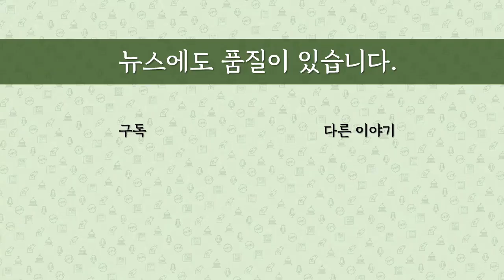[최병묵의 팩트] 손준성 입열었다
'윤석열 고발 사주' 논란에서 고발장 작성자로 지목된 손준성 전 대검 수사정보정책관이 6일 기자들에 메시지를 보내 다시 한번 문건 작성을 부인했습니다. 뉴스버스는 후속보도를 통해 김웅 의원과 미래통합당 관계자간 주고받은 대화를 공개했습니다. 뉴스버스는 그러나 '윤석열 지시'라는 핵심 내용을 보도하지 못하고 있습니다. 어찌된 일일까요